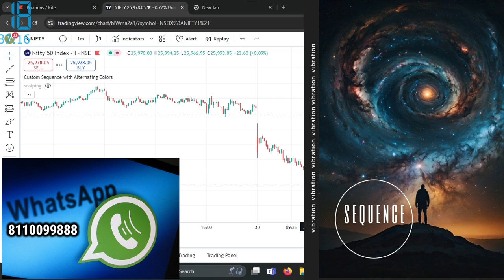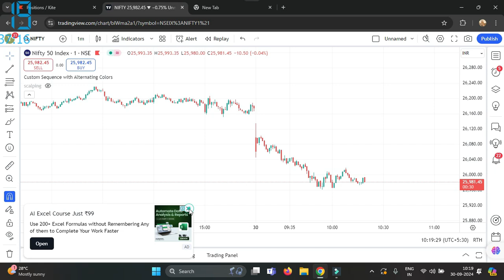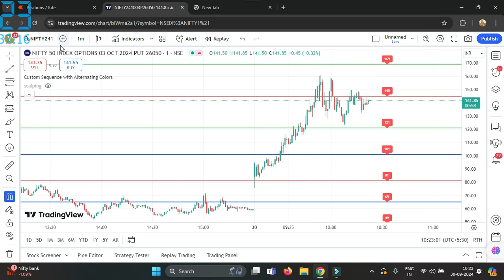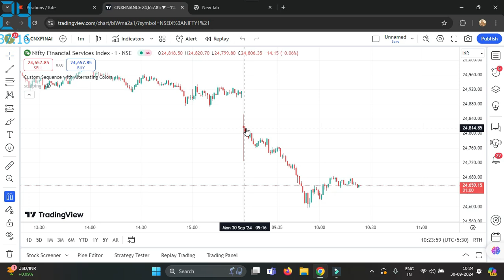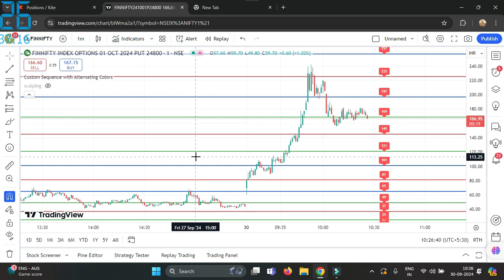Trading செய்வது எப்படி ? Option Buying பாயிண்ட் டு பாயிண்ட்|Nifty trading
UNLESS YOU FIND THE BIG PLAYERS (TRADING SPOT) IN MARKET  YOU CANT WIN !

trading செய்வது எப்படி ?

Technical Analysis for Stocks
Stock Market Crash Predictions
How to Invest in Stocks
Passive Income from Stocks
Long-Term Investing Strategies
Cryptocurrency vs. Stock Market
Stock Market News and Updates
Investing in ETFs
Dividend Stocks to Watch
Penny Stocks to Buy
Market Trends for 2024
Personal Finance and Investing
Retirement Investing Strategies
How to Read Stock Charts

wish you all the best..!!